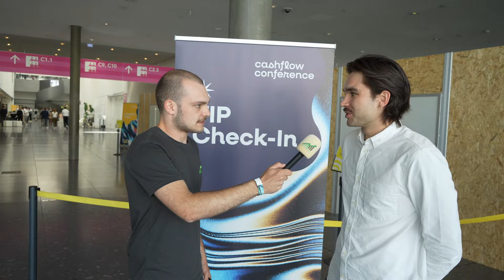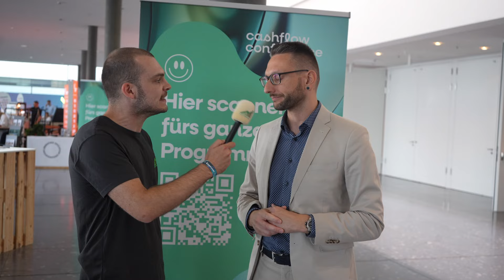WIE VIEL GELD INVESTIERST DU? 💰📈 | Umfrage Cashflow Conference Stuttgart 2024 | Youth Financials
Wie findest Du die Umfragen? 🎤🤷🏽‍♂️

Lass mir gerne ein Kommentar da mit Lob oder Kritik, denn nur gemeinsam werden wir besser 🤝

Beste Grüße 😊
Euer Julius

Vielen Dank auch an alle die bei dieser Umfrage mitgemacht haben 🙏🏽💚

⏰ Timeline ⏰

00:00 - Intro
00:30 - Seit wann investierst Du?
04:02 - Wie ist Dein Depot diversifiziert?
09:23 - Wie viel investierst Du jeden Monat?
11:21 - Outro

💸💰 Du willst finanziell mehr aus Deinem Leben herausholen?

➡️ Dann trage Dich in die Warteliste für den Youth Financials Inner Circle ein 👉🏽